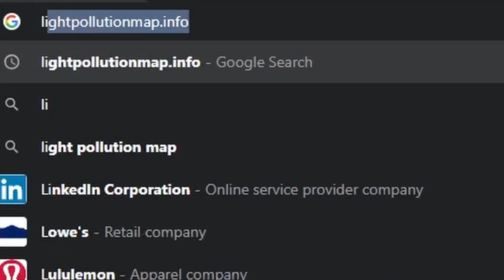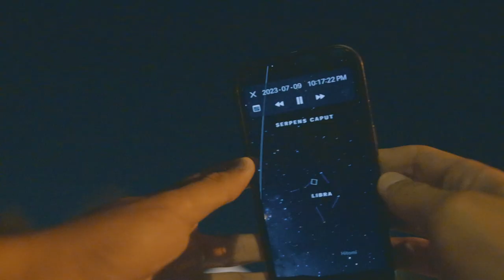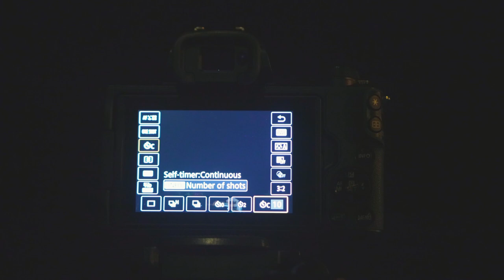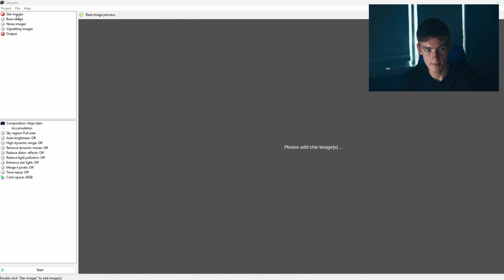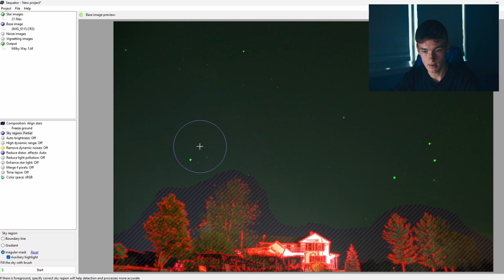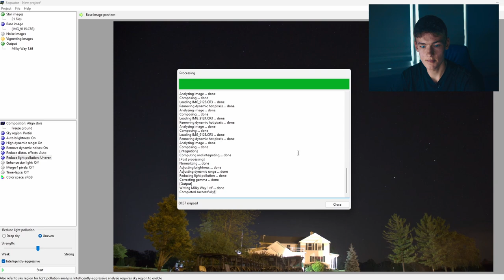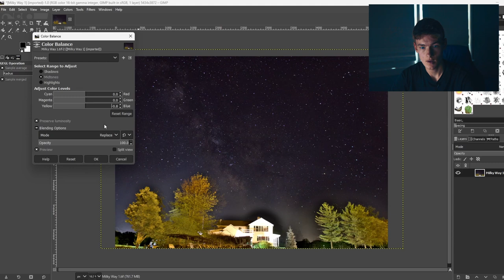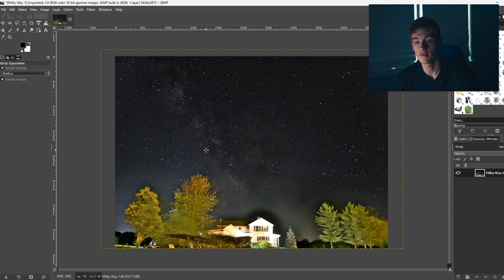Photograph the MILKY WAY! 5 Simple Steps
How YOU can take a portrait of the Milky Way with gear you most likely already have at home! Follow along with the steps in this video to start your journey into astrophotography!

0:00 - Intro
3:31 - Step 1: Location
5:31 - Step 2: Gear Prep
7:22 - Step 3: Get Set
9:05 - Step 4: Taking the Shot
12:22 - Step 5: Processing
26:13 - Reveal